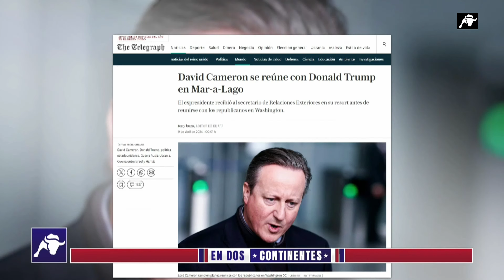Cameron viaja a EE. UU. y Netanyahu ‘pone fecha’ a Rafah | En Dos Continentes | 10/04/24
Las dos contiendas con mayor presencia en los medios avanzan. Por un lado, la batalla en Ucrania sigue contando con un Volodomir Zelenski desesperado por conseguir ayuda del Congreso de los Estados Unidos. En un intento por garantizarla, un visitante ha llegado a Washington D.C.: El ex primer ministro británico, David Cameron. Por otro lado, Benjamin Netanyahu ha sorprendido al retirar a tropas del sur de Gaza. Sin embargo… Su vista no se ha alejado de la zona.
The two most-present in the news wars advance. On the one hand, the battle in Ukraine still has a Volodomyr Zelensky desperate for getting support by the Congress of the United States. Trying to make it real, a visitor came to Washington DC: The former Prime Minister of the United Kingdom, David Cameron. On the other hand, Benjamin Netanyahu has surprised us all by making his troops retire from the southern region of the Gaza strip. However, his sight is not set off the region.